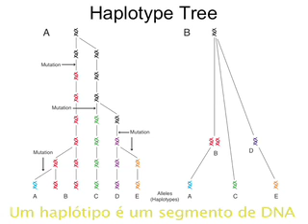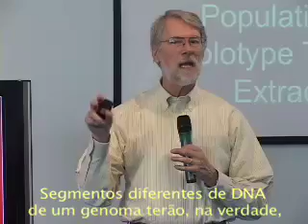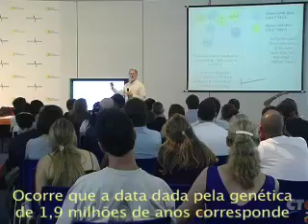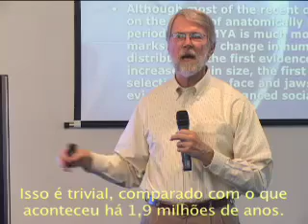Humanos há quase 2 milhões de anos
Palestra de Alan Templeton na série "Revolução genômica", em 29/03/2008.